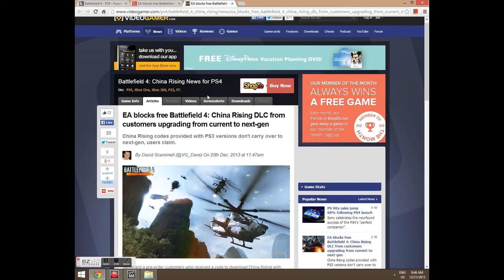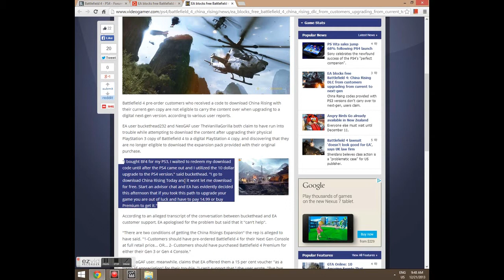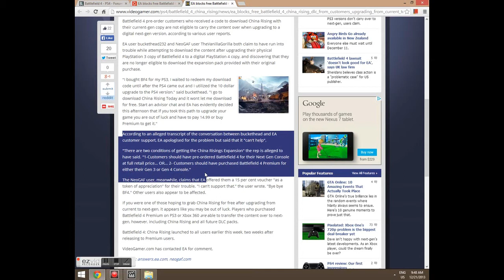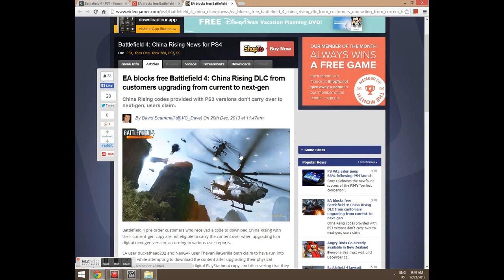EA BLOCKS free Battlefield 4: China Rising DLC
Battlefield 4 pre-order customers who received a code to download China Rising with their current-gen copy are not eligible to carry the content over when upgrading to a digital next-gen version, according to various user reports.